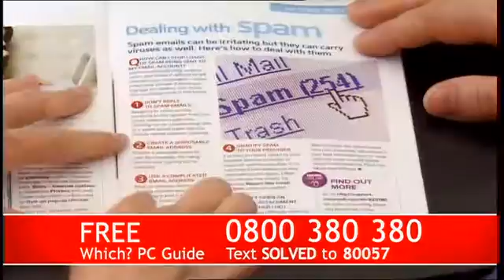Which? DRTV 'Roadshow' PC Problems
DRTV for Which? featuring the PC problems guide